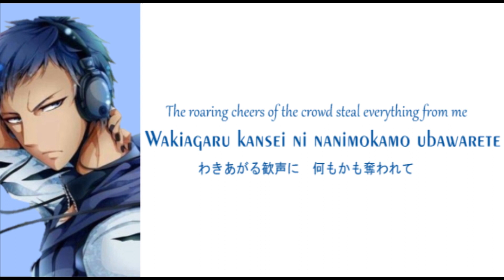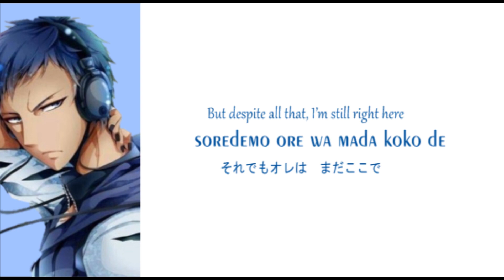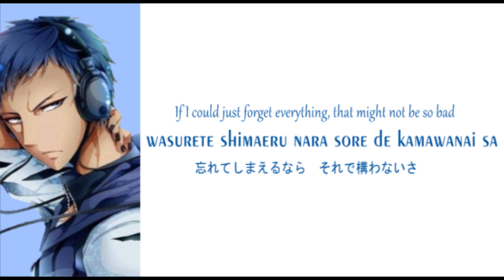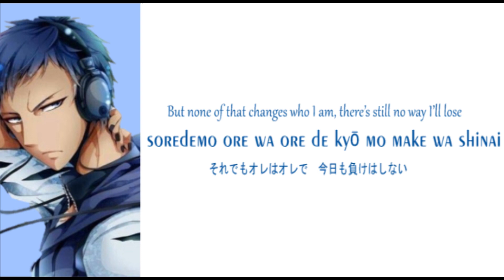Aomine Daiki - STILL(Romaji,Kanji,English)Full Lyrics